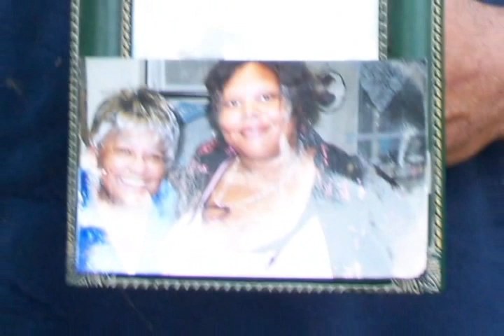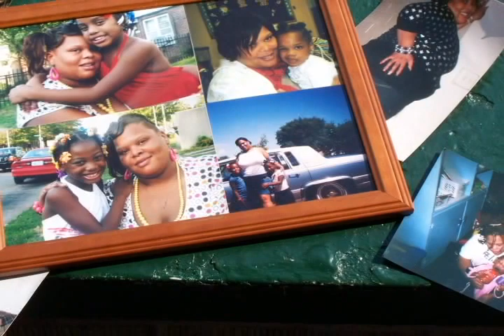Shepard's Square for YouTube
Christopher 2X in Shepard's Square, helping Pocket celebrate the life of his daughter, Ta'kisha Huff.Her and her boyfriend Marion Jones got murdered together. It was an emotional evening.

The video is actually 18min long, YouTube only allows me so many minutes at once. If you want to see this video in its entirety just leave me a line.